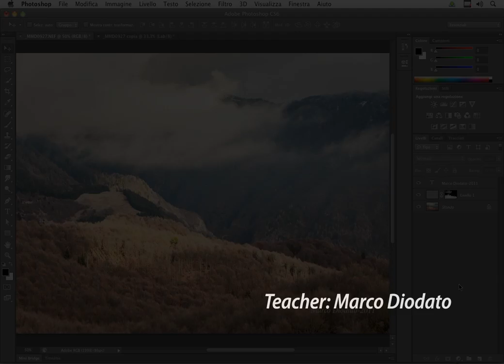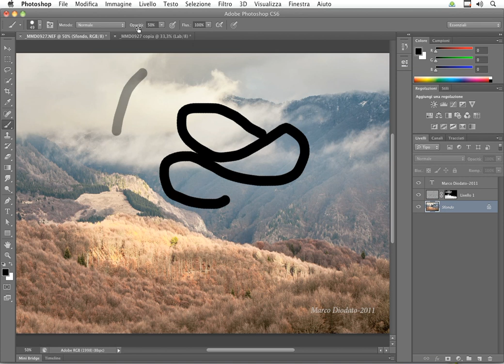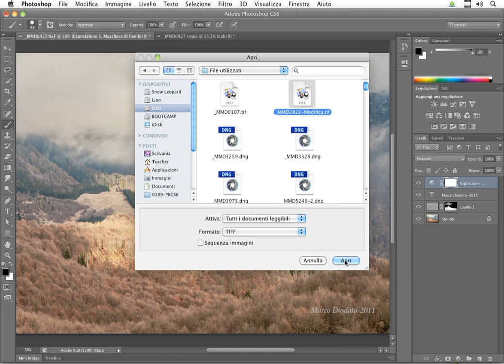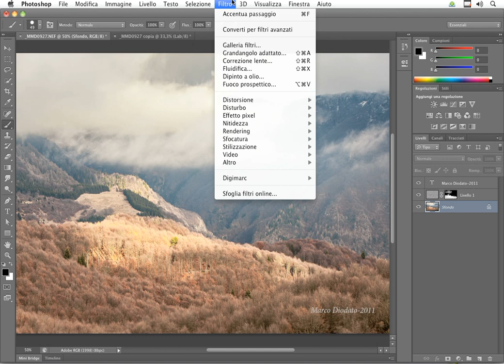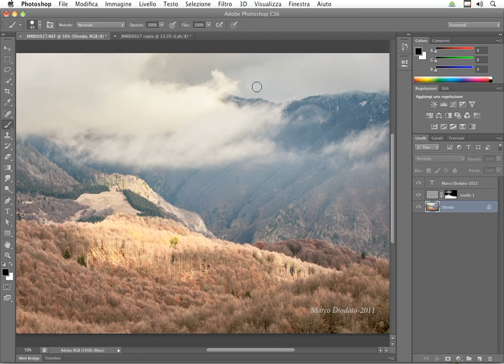Corso Photoshop CS6 - Che cos'è Photoshop e a cosa serve?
Questa lezione è tratta dal videocorso "Photoshop CS6" di Teacher-in-a-Box.

Grazie a questo videocorso di Photoshop CS6 potrai finalmente imparare veramente tutto quello che c'è da sapere per padroneggiare al meglio questo complesso software, dalle basi alle funzionalità più avanzate.

Con la versione CS6 sono state introdotte molte novità tra cui:

- strumenti di progettazione migliorati, per esempio la possibilità di creare livelli vettoriali ed agganciarli alla griglia dei pixel per avere un rendering più nitido;
- strumento taglierina completamente rinnovato: ora è più rapido e non distruttivo;
- la nuova tecnologia Mercury Graphics Engine che garantisce prestazioni più potenti sulle elaborazioni delle immagini e sulla gestione di immagini molto gradi;
- nuove e funzionali opzioni della galleria sfocatura, che permettono di dare un effetto più naturale alle sfocature;
- maggior controllo grazie all'opzione toppa in base al contenuto;

Con questo videocorso professionale tutti possono imparare ad usare Photoshop CS6! Infatti è adatto a chi deve imparare ad usare Photoshop CS6 da zero, ma anche a chi ha già dimestichezza con il software e vuole approfondirlo!

Per info sul videocorso completo, vai sulla pagina di prodotto oppure visita il sito ti aspettiamo!